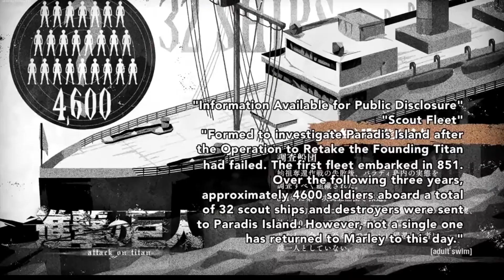Manbun Eren first appearance in English dub Attack on Titan Final Season episode 9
Eren finally wears his hair in a manbun after being Hobo Mr. Kruegar for the past 4 years. He looks badass as hell I was hoping Captain Levi would also get some type of hairstyle change too or maybe even some facial hair just to see how they look but it's still cool anyways. Eren has drip now.